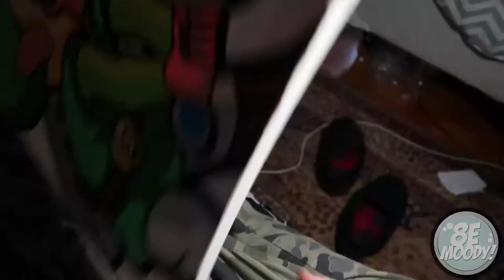PAINTING LINK FROM ZELDA WITH MOLOTOW ONE 4 ALL ACRYLIC PAINT MARKERS!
PAINTING LINK FROM ZELDA WITH MOLOTOW ONE4ALL ACRYLIC PAINT MARKERS

TO SAVE $5 ON ORDERS OVER $99:
320523

TO SAVE $10 ON ORDERS OVER $199:
675100

(BACKUP : @8E_MOODY)